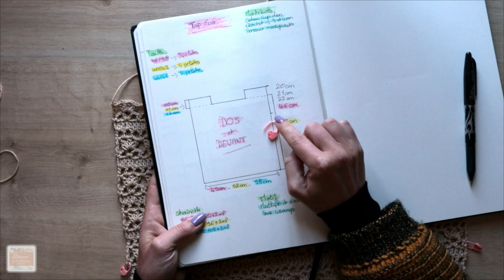#258 Crochet: Tutoriel Top EVA❣️CROCHET FACILE❣️- Maïlane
Fiches Top Eva (version PDF)

Aujourd'hui il est temps de réaliser le top Eva au Crochet :)
Il est très facile à faire ;)